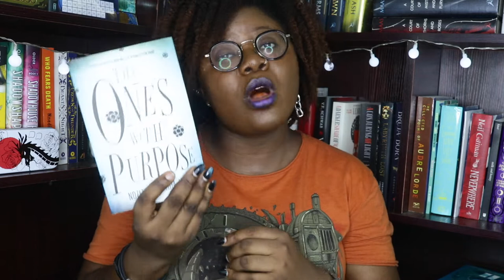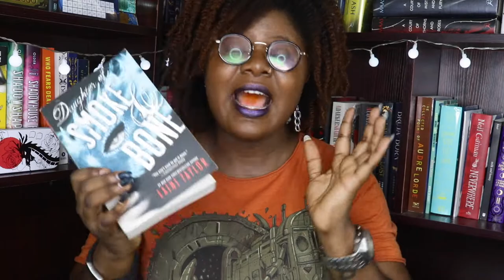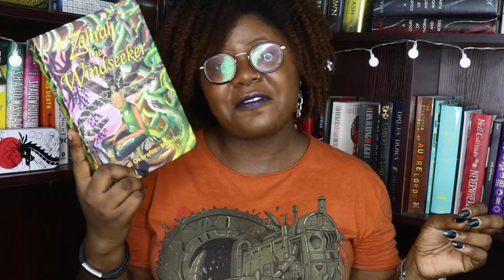This book will wreck me: Opening Sentences That Had Me Hooked!!!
Mentioned Books:
The Ones with Purpose
Daughter of Smoke and Bone
A Gathering of Shadows